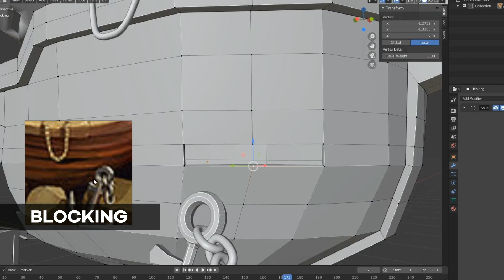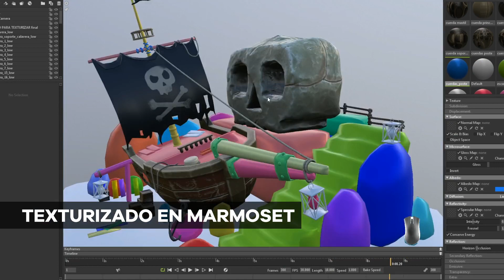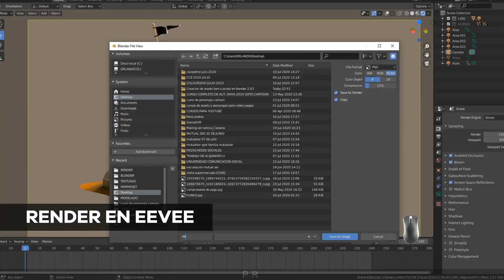Curso creación de Assets para videojuegos en blender 2.83.4 - zbrush - substance painter y marmoset.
APRENDEREMOS LA FORMA MAS OPTIMA DE CREAR UN ASSET PARA VIDEOJUEGOS, DESDE LA PARTE DEL MODELADO LOW POLY, HIGH POLY, ESCULPIDO, REALIZACIÓN DE UVS, CREACIÓN DE TEXTURAS, BAKE DE TEXTURAS, ANIMACIÓN, ILUMINACIÓN Y RENDER.